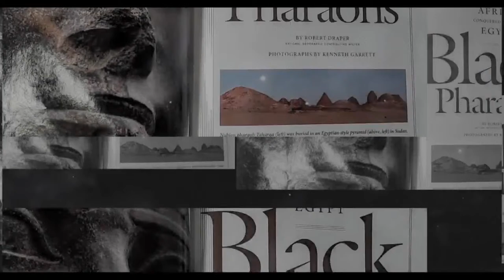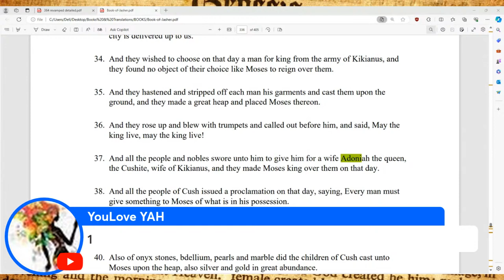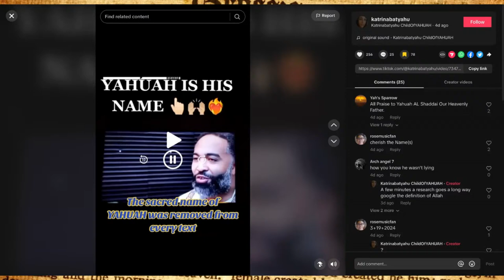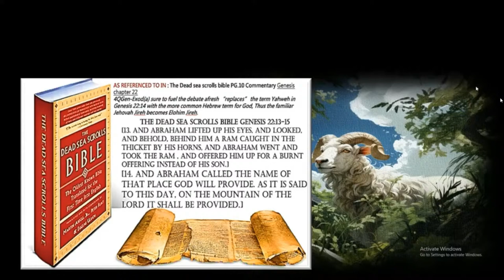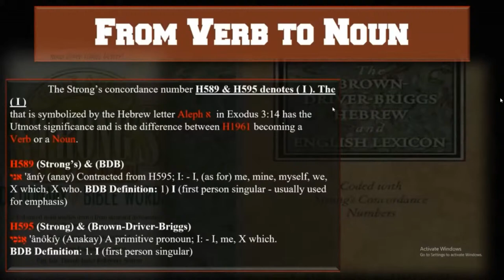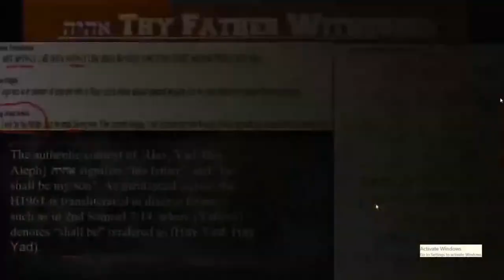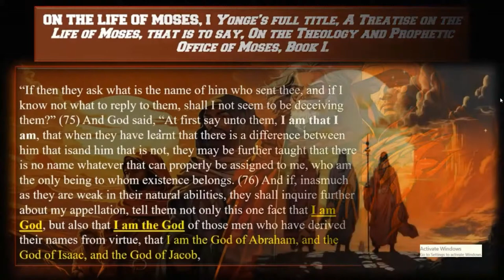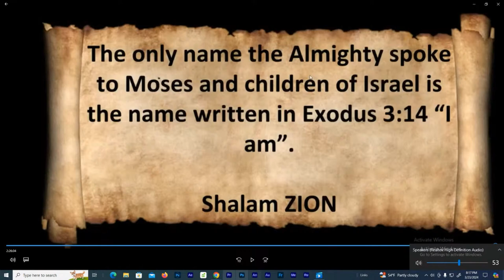THE SECOND EXODUS, WHOSOEVER SHALL CALL ON THE NAME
Rom 10:13  For whosoever shall call upon the name of the Lord shall be saved.
Rom 10:14  How then shall they call on him in whom they have not believed? and how shall they believe in him of whom they have not heard? and how shall they hear without a preacher?